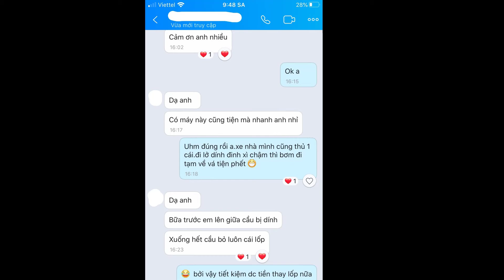Bơm Lốp Ô tô Mini Trung Tâm Phụ Kiện Nội Thất Autocare Bình Phước Đồng Xoài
Bơm xe ô to Nhật Bản
Bơm xe ô to loại nào tốt
Bơm xe ô to đạp chân
Bơm xe ô tô Michelin
Bơm ô to mini chính hãng Honda
Máy bơm lốp ô tô Xiaomi
Bơm lốp xe ô to
Máy bơm hơi xe Honda